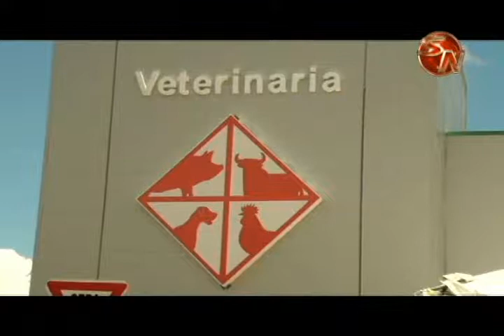Dirigencia resalta desarrollo de CoopeAgri R L tras 55 años de fundación